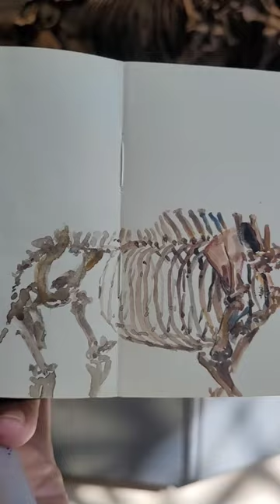Western Horse Painting at La Brea Tar Pits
Western Horse painting at the one and only La Brea Tar Pits Museum!
Somehow I heard echoes of horses past as I painted. Did youhear them too???